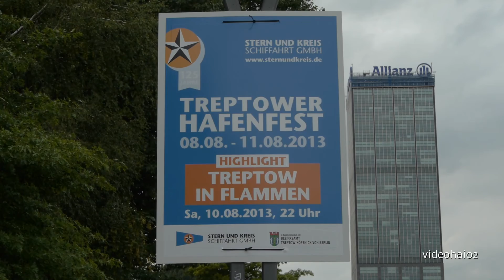125 Jahre Stern & Kreisschiffahrt ,Für 20 Cent von Treptow nach Köpenick und zurück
125 Jahre Stern & Kreisschiffahrt. Aus diesem Anlass wurden die Berliner eingeladen am 8.8.2013 für
20 Cent =0,20€ eine 2 Stunden Fahrt von Treptow nach Köpenick zu machen . Viele nahmen dieses Angebot auch wahr.Alle Stunde ging ein Schiff. So schipperte ich mit Kamera bewaffnet auf der MS LUNA mit rund 100 weiteren Gästen die Spree rauf und runter. Was es alles dort zusehen gab ,was sonst verborgen ist ,hier in diesen Video. Ziel der Fahrt war das Panorama der Köpenicker Alt- Stadt. Gute Reise und viel Spaß bei entspannenden Bildern auf der Spree
Ich empfehle das Bild so groß als möglich zu machen